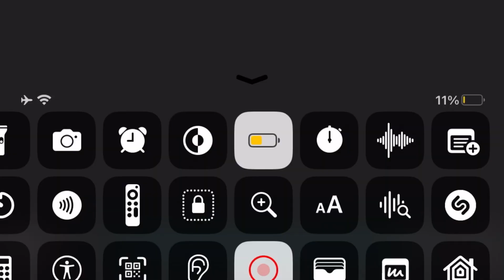Build Now GG Montage